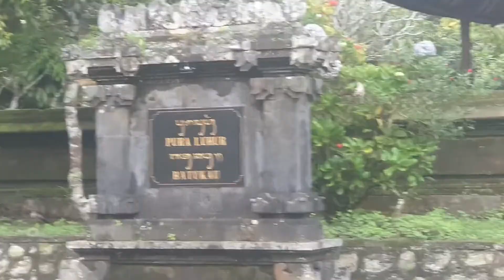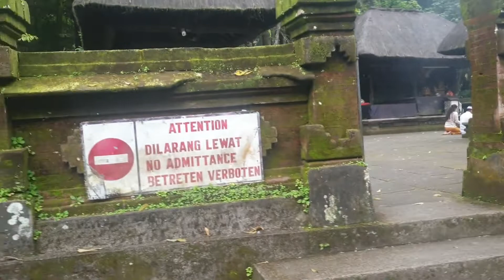Wonderful Batukaru Temple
Pura Luhur Batukaru Temple in Bali
One of the most popular Hindu temple which is set exactly right on the slopes of Mount Batukaru in the western area of the island of Bali, Indonesia.
Batukaru Temple referred to by locals as Pura Luhur Batukaru. This is one of the nine directional temples on the island, called Khayangan Jagat, which protects the island and its inhabitants from evil spirits.

The temple sits on Mount Batukaru’s southern slope, at a height of around 1300 metres above sea level, which is surrounded by cool natural forests, providing a pleasant sightseeing stopover for nature lovers.